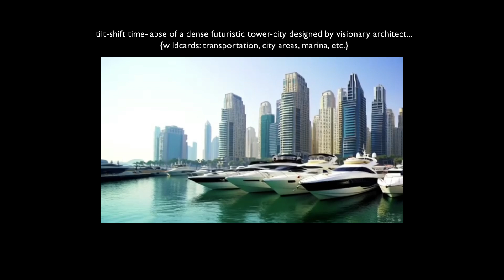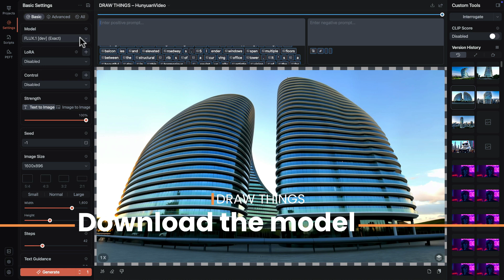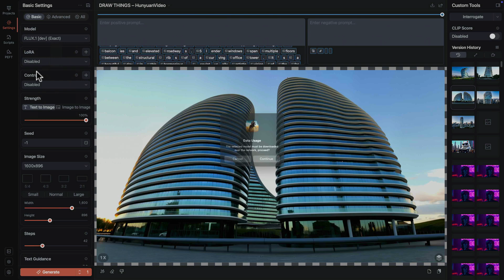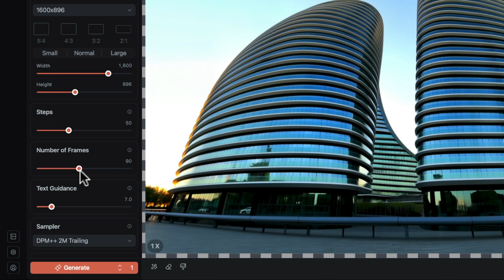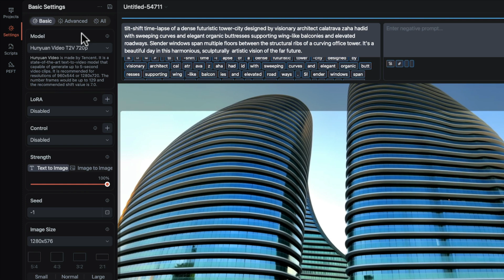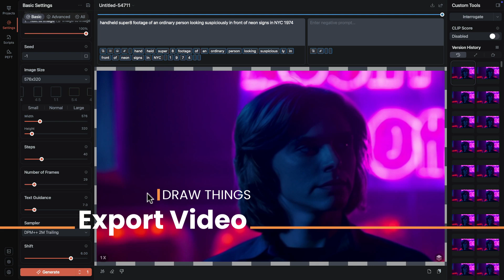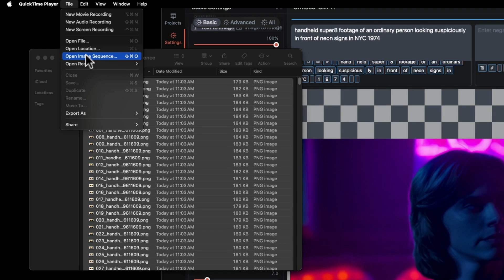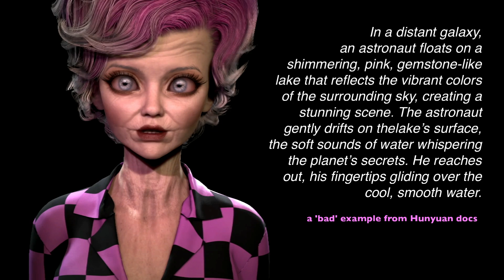DRAW THINGS Hunyuan Video: Uncensored and Local on Mac and IOS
Hunyuan is an open-source Text-To-Video ai, free and uncensored in DRAW THINGS on Mac and IOS.

0:00 Hunyuan Video
1:54 download
2:50 steps and frames
3:26 image size
5:01 guidance and shift
6:18 export
7:40 prompts
9:10 camera moves